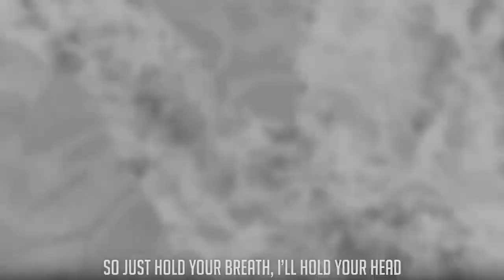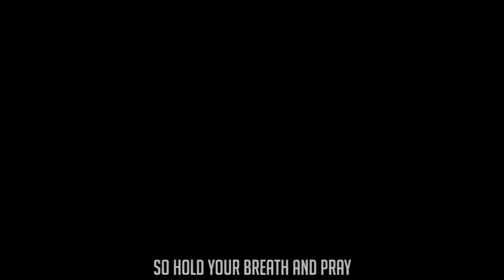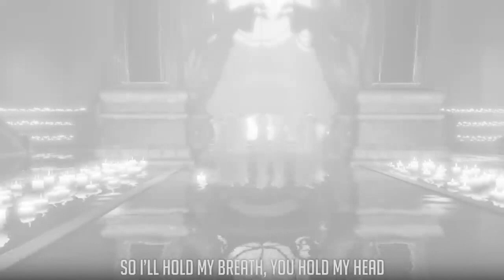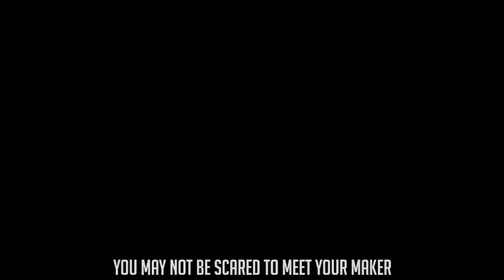Debts to Pay (Instrumental) JT Music